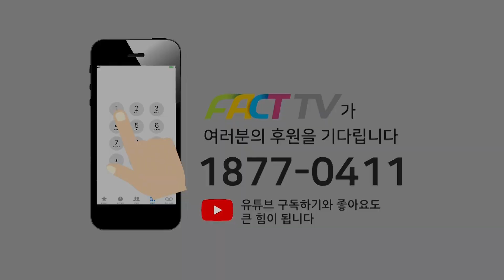김성환 “尹, MB와 싱크로율 100%...권력사유화-노조파괴 닮았다”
2022년 12월 27일 국회에서
더불어민주당 원내대책회의가 진행되었다.